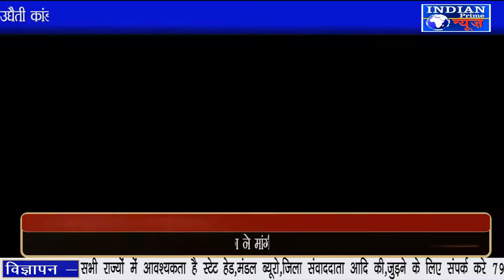IPN NEWS - उघैती कांड,दिया आश्वासन कानूनी कार्यवाही का खर्चा करुंगा,पूर्व मंत्री आविद रजा..